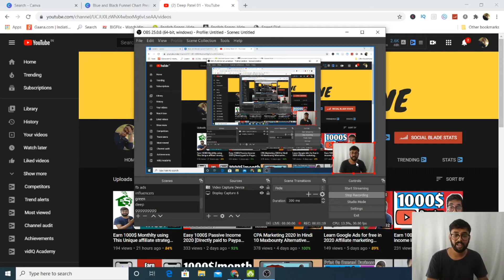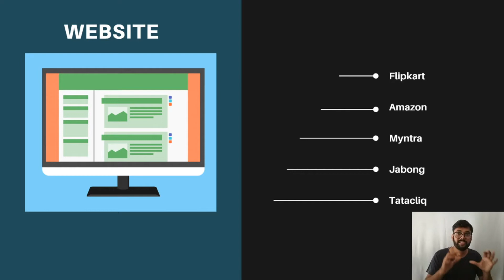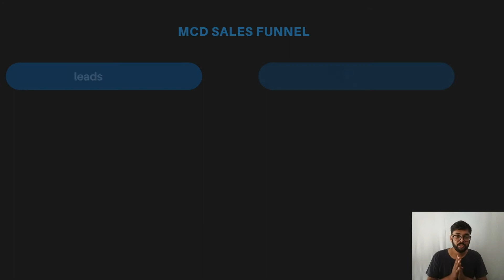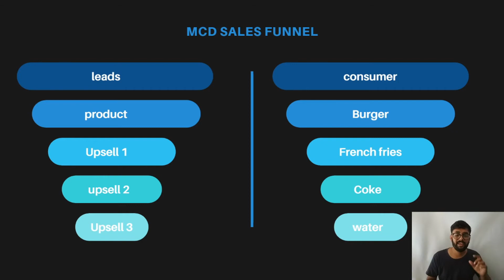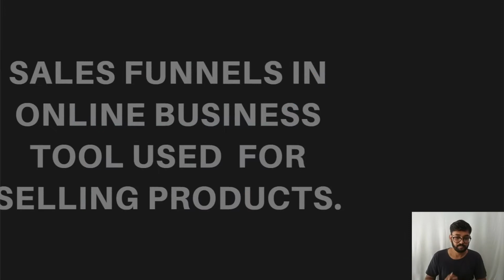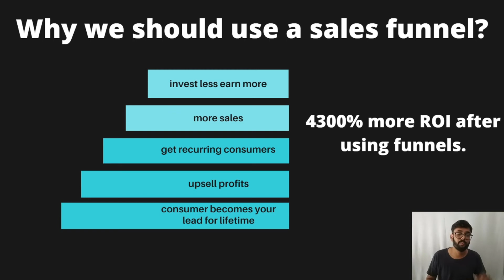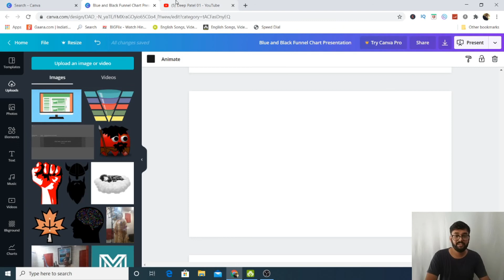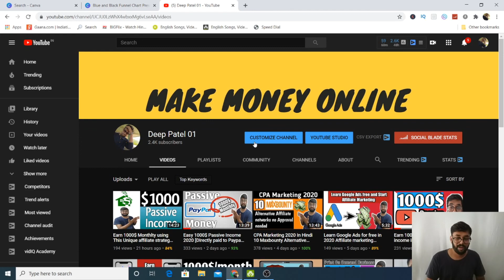What is Sales Funnel Explained in hindi series part 1 | सेल्स फ़नल क्या है?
What Is Sales Funnel ?

Sabhi businessmen maximum sales and leads ki demand karte hai but vo kabhi vo kaam nhi krna chahte jiske karan maximum leads and sales ati to ajke ye video sales funnel ke bare me hame kaise step by step kissi bhi product ya service ko step by step approach krna chahiye.

in this video i am launching a series where i will explain waht are sales funnels

here is one of the best way to earn money from clickbank absolutly anyone can do this and make mone in hindi in 2020

clickbank 2020
salesfunnel builder
clickfunnels
kartra
funnels
funnel secrets
sales funnels